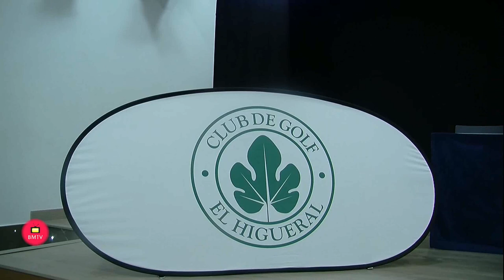EL HIGUERAL ACOGE EL MARATÓN DE GOLF DE DAVID STEELE A BENEFICIO DE AECC MARBELLA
El ayuntamiento de Benahavís y el Club El Higueral, que se encuentra en la localidad, serán protagonistas, el próximo 7 de junio, del tercer Maratón de Golf que David Steele, ex profesional y jugador del European Tour, va a intentar realizar a la edad de 64 años. El desafío consiste en completar 324 hoyos de golf, en 18 rondas, en una misma jornada. En el acto de presentación de hoy, además de David Steele, ha estado presente Scott Marshall, concejal de turismo de Benhavís; Rod Bastard, director de El Higueral, que va a ser el campo anfitrión; Mayka Pérez de Cobas, presidenta de AECC Marbella e Ignacio del Cuvillo, vicepresidente de AECC Marbella y Gerente del Club Guadalmina. La otra entidad beneficiaria, el Centro Contigo que atiende a niños desfavorecidos de La Línea, ha estado representada por su responsable Hilli Williams y San Roque Club, el otro campo, anfitrión de un torneo benéfico, por Stephen Dundas.
Este desafío que ahora emprende David Steele no es la primera vez que lo intenta, pero ya ha anunciado que sí será el último. En 1993, a los 38 años, David recaudó fondos para comprar una ambulancia para el pueblo de Guadiaro jugando 315 hoyos, en 17 rondas y media, en San Roque Golf Club. Diez años más tarde, en 2003, intentó batir el récord mundial de la mayor cantidad de hoyos jugados en 24h, consiguiendo embocar 774 hoyos en las instalaciones de La Dama de Noche, lo que equivale a 43 recorridos de 18 hoyos.

En esta ocasión la marca a batir no es conseguir el mayor número de hoyos, aunque David Steele se ha propuesto completar 18 recorridos de 18 hoyos, lo que le obliga a embocar 324 veces en El Higueral. Para ello comenzará a jugar a las 7:30h de la mañana y tiene previsto acabar sobre las 21:30h. El principal objetivo de este año es conseguir la máxima recaudación posible a favor del trabajo que realiza con niños el centro Contigo de La Línea y a favor de la investigación contra el cáncer. La AECC es la entidad social y privada que más dinero destina a la investigación oncológica: 80 millones de euros en 400 proyectos, en los que participan más de 1.000 investigadores.
Otros eventos solidarios

La iniciativa de David Steele se complementa con un día de golf solidario en San Roque Club donde se disputará, el sábado 12 de junio, un torneo por equipos bajo la modalidad Champagne Texas que irá seguido de una cena-coctail en la entrega de premios, una subasta de objetos de golf y una rifa de magníficos regalos. Otra forma de colaborar con David Steele es mediante el patrocinio de hoyos jugados o haciendo una donación directa a su evento solidario. La campaña de donaciones ya está abierta y se puede colaborar a través del siguiente enlace